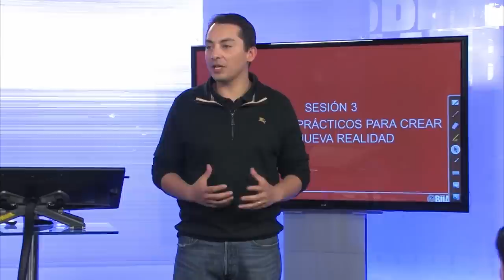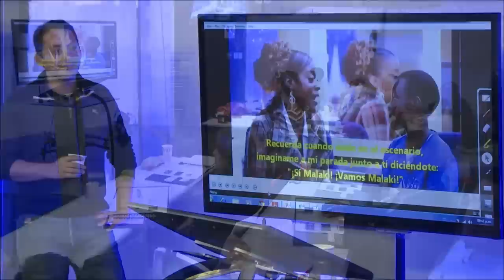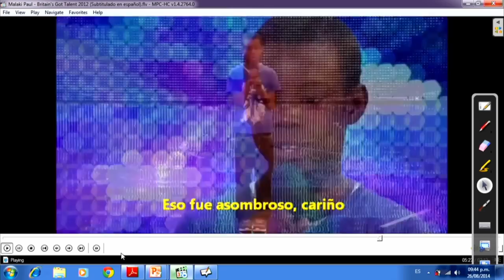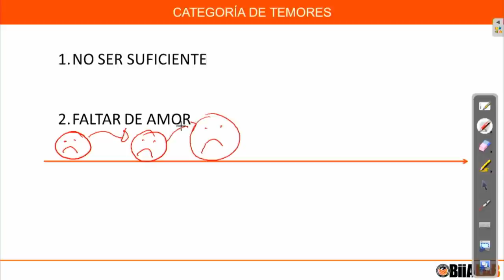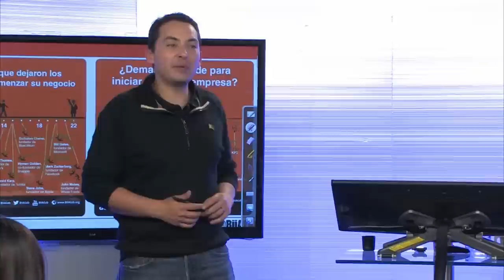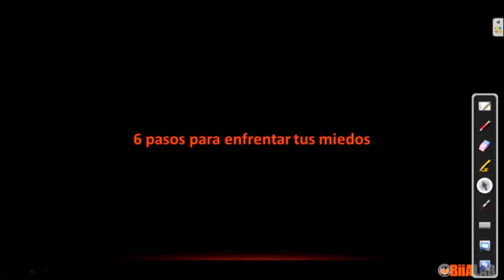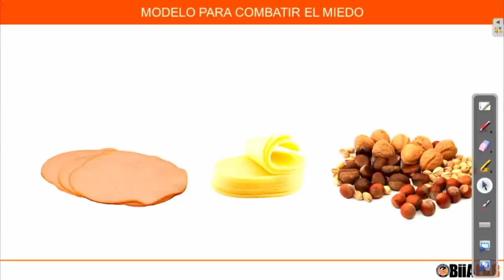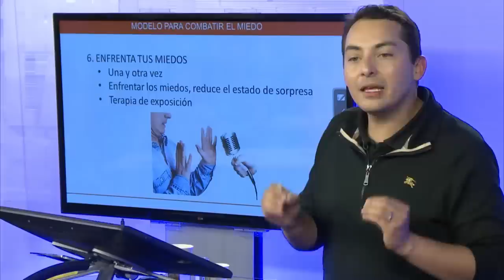Ejercicios prácticos para crear una nueva realidad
La mente tiene un poder que en realidad puede que estés subestimando y en este video te contaremos como tus falsas creencias y limitaciones no te están dejando alcanzar la vida que deseas.

No te pierdas esta serie de videos en los que te daremos las herramientas que necesitas para alinear tu mente con la vida que deseas.